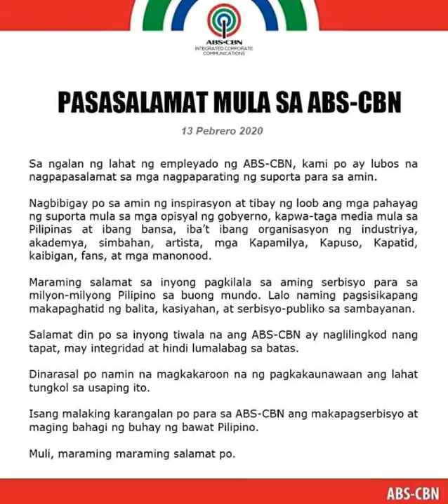PASASALAMAT MULA SA ABS-CBN